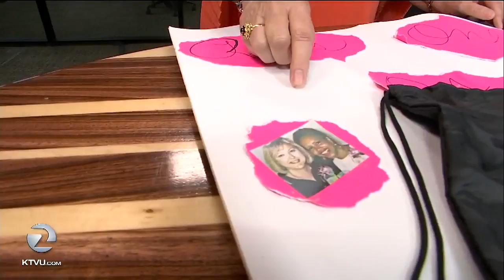Final fundraiser for the late KTVU's Faith Fancher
The late, longtime KTVU reporter Faith Fancher will be remembered this weekend by her friends after dying of breast cancer in 2003. Her friend, another former KTVU veteran, Rita Williams, explains
The foundation raises money for cancer research. This will be the final year of the charitable event.. Information can be found